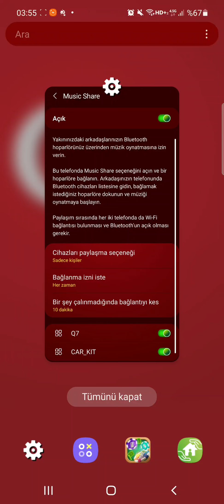28.07.2021 Ambulans Simulator YENİBÖLÜM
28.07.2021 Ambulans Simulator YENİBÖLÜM